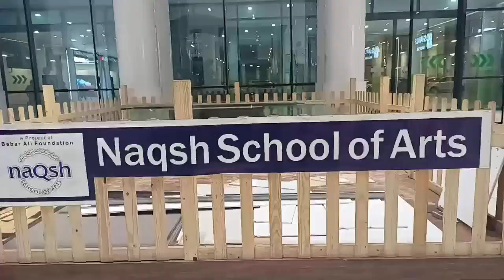Number 1 Shopping Mall Mein Na Qabil e Yaqeen Discount | Incredible Discount in No 1 Shopping Mall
Packages Mall is the only shopping center in Lahore where you can park your cars or bikes trouble free...